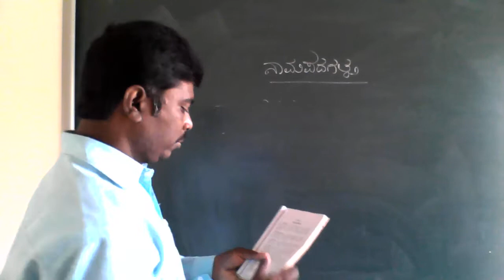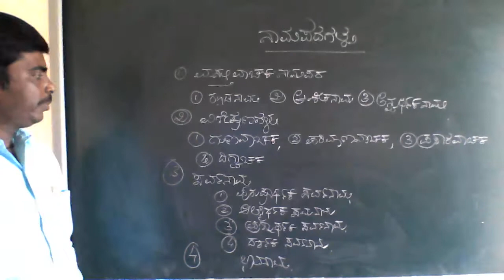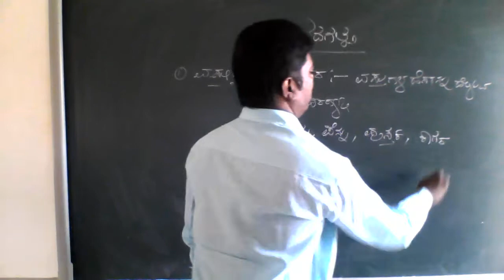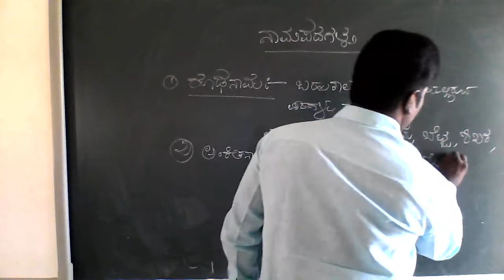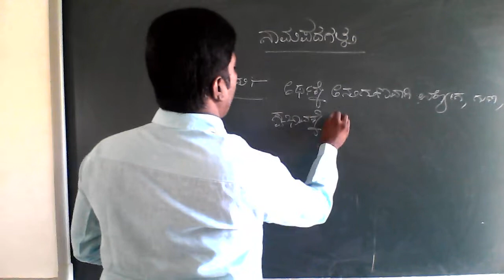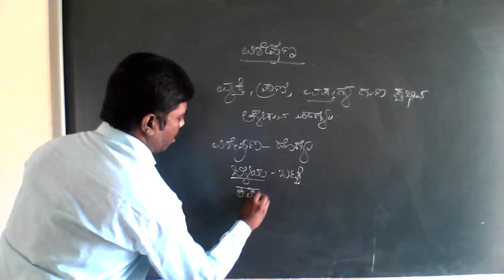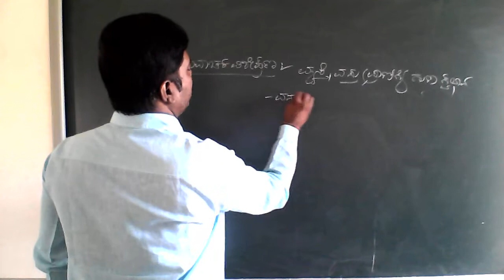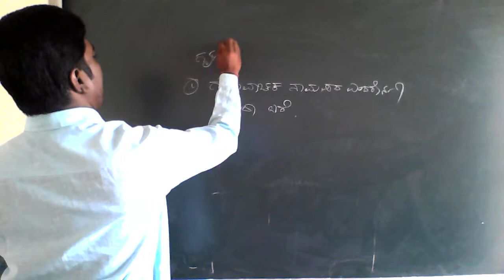CLASS - 06 KANNADA